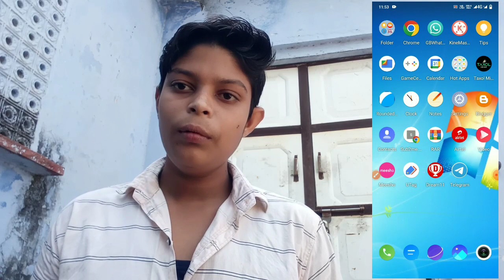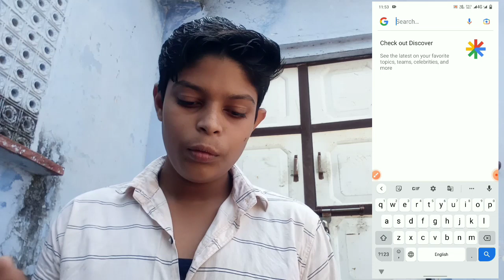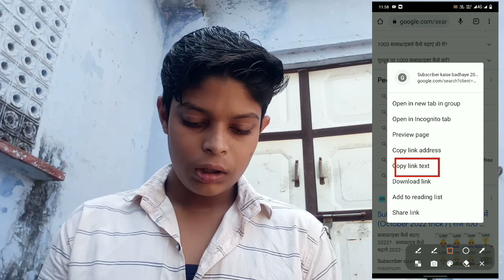Google से Copy करना है। फिर Video मे डालना है। फिर देखो Video par View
Your keyboard:-
apna youtube channel kaise grow karen
apna channel grow kaise kare app
apna channel grow kaisa kara bataiye
apna channel grow kaise kare free fire

copy paste video on youtube, views kaise badhaye, copy paste channel

NAVEEN KUMAR
RAJASTHAN (DAUSA)